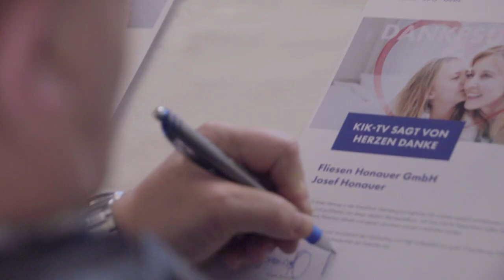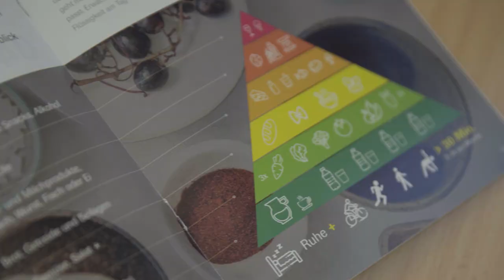KIK TV Kreisklinik Ebersberg Film vom Sendestart YouTubeHD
Am 5. März 2020 feierten Mitarbeiter der Kreisklinik Ebersberg die Filmpremiere gemeinsam mit den Projektsponsoren, Teamvertretern von KIK TV Herrenberg sowie Ehrengast Robert Niedergesäß, Landrat des Landkreises Ebersberg und Vorsitzender des Klinik-Aufsichtsrats.